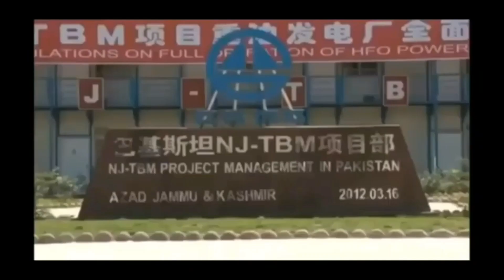Hum Apna Nazria Rakhte Hain By Rahat Fateh Ali Khan | Tribute To Nawaz Sharif | Remix Song On PMLN